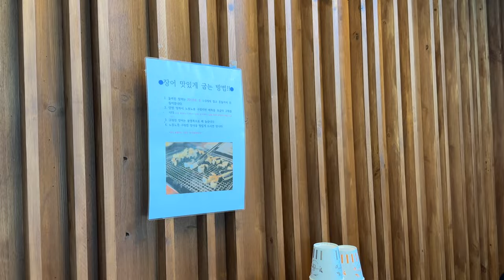원주 통통한 민물 장어. 동해 놀러가는 길에